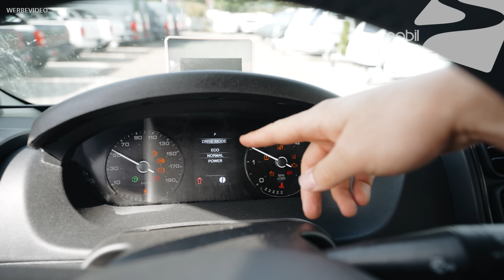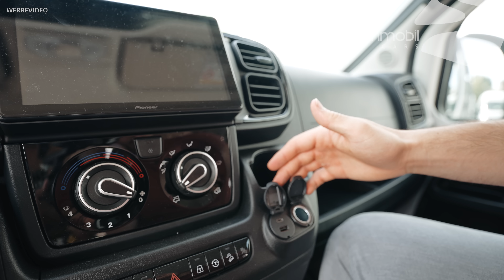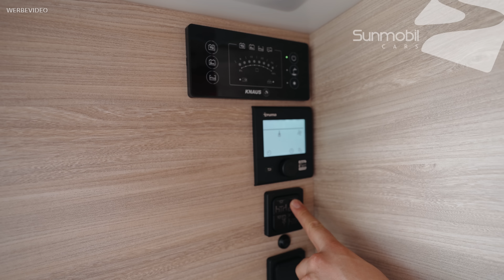Entdecke den Neuen KNAUS BoxStar Street XL 2023 | Freiheit auf Rädern in Perfektion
Willkommen zum offiziellen Vorstellungsvideo des brandneuen KNAUS BoxStar Street XL 2023! 🚐💨 Tauche ein in die Welt der grenzenlosen Freiheit und des Komforts auf vier Rädern.

In diesem Video nehmen wir dich mit auf eine spannende Reise durch die herausragenden Merkmale und Innovationen des KNAUS BoxStar Street XL 2023. Von seinem modernen Design bis hin zu seinen beeindruckenden technischen Eigenschaften werden wir jeden Aspekt dieses Wohnmobils erkunden.

oder

✔ Lieferung noch in diesem Jahr
✔ kostenloser Support  auch nach dem Kauf
✔ Noch mehr Freizeit, Freiheit  und LEBENSQUALITÄT
✔ FULL-SERVICE vom professionellen Vertragshändler
✔ Wir sind Ihr exklusiver KNAUS/ WEINSBERG Premium-Händler
✔ Wir sind Ihr exklusiver KNAUS/ WEINSBERG Servicepartner

UNSERE KONTAKTDATEN:

Lorenz-Braren-Straße 12
D-85229 Markt Indersdorf